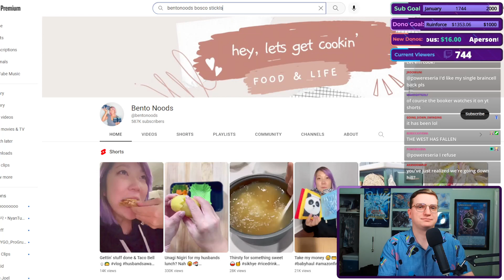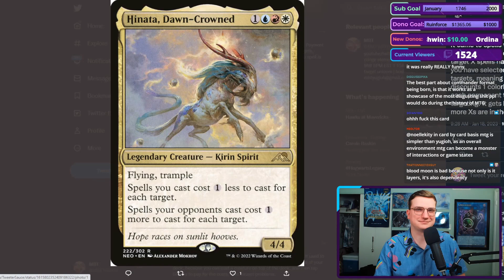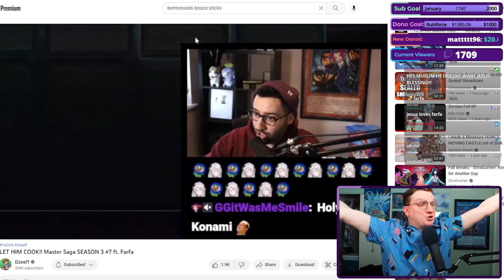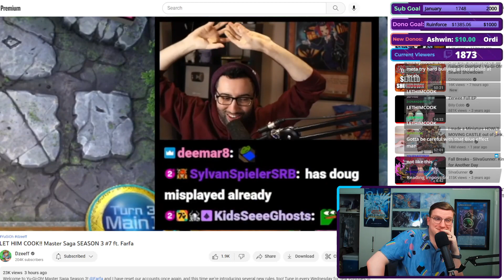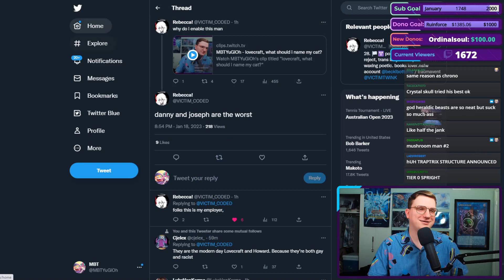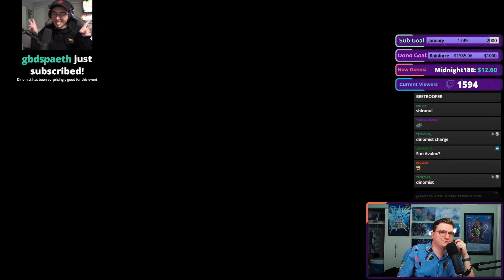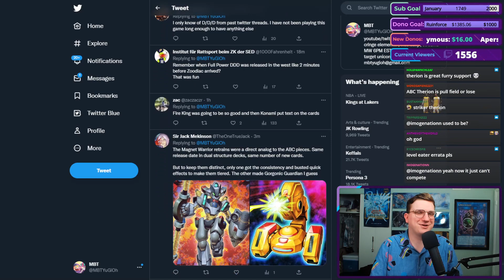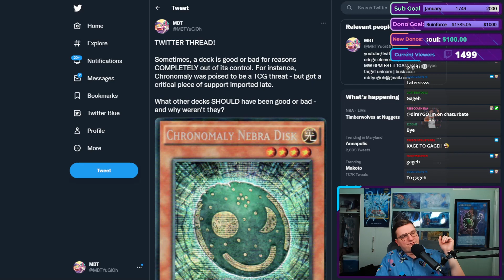MBT Yu-Gi-Oh Stream 1.18.23